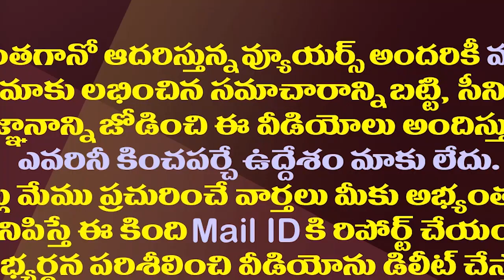విశాఖ పరిపాలన రాజధాని మాత్రమే కాదు..అంతకు మించి| Visakhapatnam Is Becoming The IT Capital City